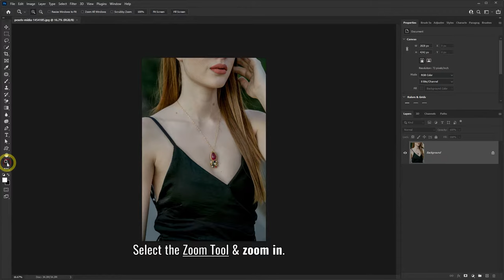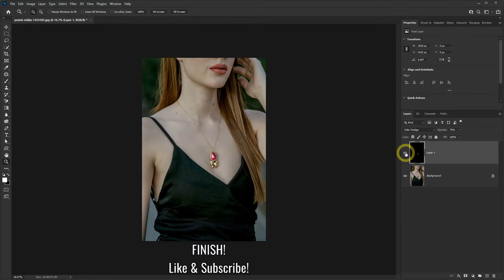How to add Gloss & Shine Effect to Anything in Photoshop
Learn how to add gloss and shine effect in Photoshop. You can add this Photoshop effect to your jewelry, rings, gold, diamonds, and other products. It can make the objects look shiny, brighter and glow. If the effect comes out too bright, you can always lower the opacity of the layer. This is a fast Photoshop tutorial on how to photo edit your photography.